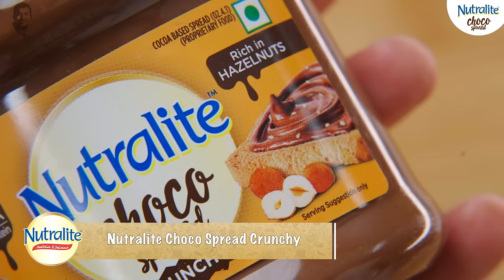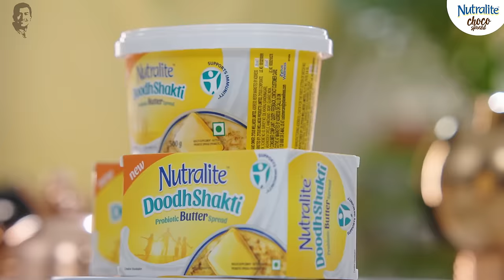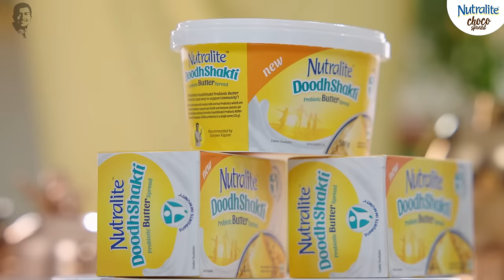Chocolate Tiramisu Waffles | Bachhon ka Khel | Summer Vacation Special | Sanjeev Kapoor Khazana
Join me on a mouthwatering journey as I team up with this junior chef to create something irresistibly delicious - 'Chocolate Tiramisu Waffles', with Nutralite's choco spread and doodhshakti for extra creaminess. This recipe is a must-try for waffle lovers everywhere!

CHOCOLATE TIRAMISU WAFFLES

Ingredients

¼ cup Nutralite Choco Spread Crunchy
2-3 tbsps coffee decoction
1 cup refined flour (maida)
¼ cup corn flour
2½ tbsp milk powder
¾ tsp baking powder
2 tbsps cocoa powder
¼ cup + 1/8 cup castor sugar
1 tsp vanilla essence
¼ cup melted Nutralite Doodhshakti Probiotic Butter Spread+ for greasing
1 cup milk
Icing
1 cup mascarpone cheese
¼ cup icing sugar
¾ cup whipped cream
Garnish
4 strawberries
Chopped strawberries as required

Method

1. Sift refined flour, corn flour, milk powder and baking powder in a bowl.
2. Add cocoa powder, castor sugar, coffee decoction, vanilla essence, melted Nutralite Probiotic Doodhshakti Butter Spread and ¾ cup milk and mix well.
3. Add Nutralite Choco Spread Crunchy and mix well.
4. Add remaining milk and whisk well.
5. Preheat a waffle machine and grease with Nutralite Doodhshakti Probiotic Butter Spread.
6. Pour the prepared batter, close the lid and cook for 3-4 minutes.
7. Meanwhile, to make icing, take mascarpone cheese in a bowl. Add icing sugar and mix well.
8. Add whipped cream and mix well.
9. Drizzle some more Nutralite Doodhshakti Probiotic Butter Spread on waffles and cook for 2-3 minutes more. Allow to cool completely.
10. Halve the strawberries. Fill up the cream cheese mixture in a piping bag fitted with star nozzle.
11. Arrange a piece of waffle on a plate and pipe the prepared cream cheese mixture, sprinkle some strawberries on top. Repeat the process one more time.
12. Finally cover with a waffle piece, pipe some more cream cheese mixture on top and place halved strawberries on top.
13. Serve.